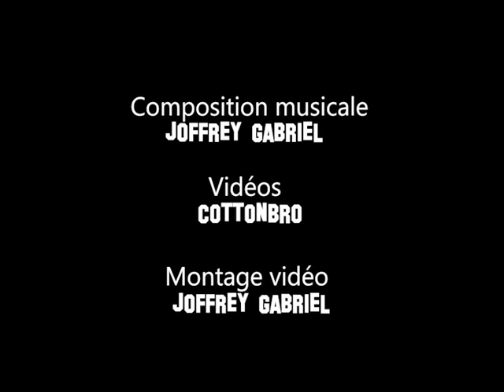Les jolies cicatrices - Joffrey Gabriel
Composition musicale : Joffrey Gabriel
" Les chagrins d'amour laissent des souvenirs délicieux. Quand leur pointe s'est émoussée, une impression générale de bonheur subsiste, qu'il est toujours très doux d'évoquer. Le cœur s'en trouve comme ennobli. "
Citation de Jean Dutourd ; L'âme sensible (1959)
Enregistrement : Joffrey Gabriel
Montage vidéo : Premier Pro, Joffrey Gabriel
Vidéos : Cotton Bro